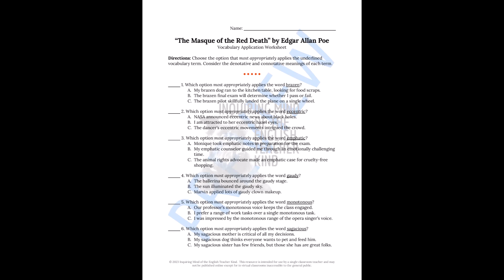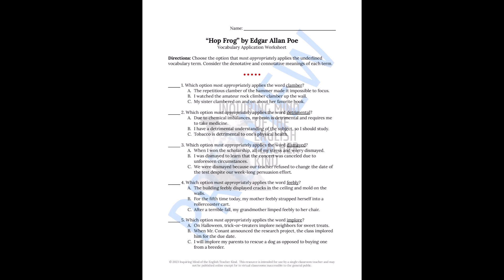Short Stories by Edgar Allan Poe Quiz, Close Reading, and Vocabulary Development Bundle (Volume 1)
Evaluate reading comprehension, support critical thinking, and embrace the Halloween spirit no matter the time of year with this bundle of plot-based quizzes, close reading analysis worksheets, vocabulary development exercises, and craft analysis activities for five classic short stories by Edgar Allan Poe. The featured texts are "The Black Cat," "The Oval Portrait," "The Cask of Amontillado," "The Masque of the Red Death," and "Hop Frog." Copies of the narratives and answer keys are provided. Find this bundle here: